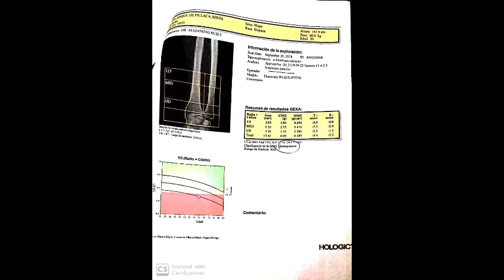TESTIMONIOS ANGEL BREÑA Mi Vida cambio con ayuda Integral Ángel Breña - estoy bien miren mi video